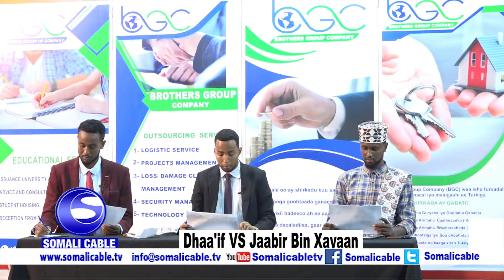Tartanka Dugsiyada sare 27 05 2020 Dhaaif vs jaabir bin xayaan.